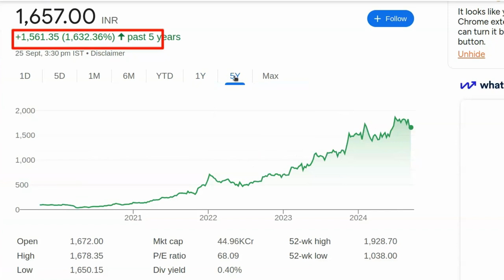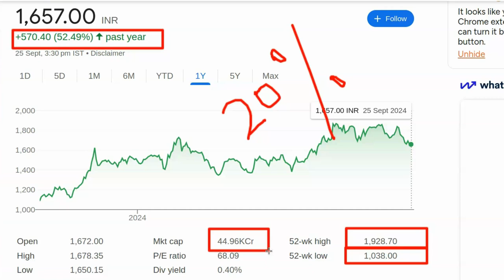Konsa share kharide today latest news | Kal ke liye konsa share kharide | Kis share me paisa lagaye